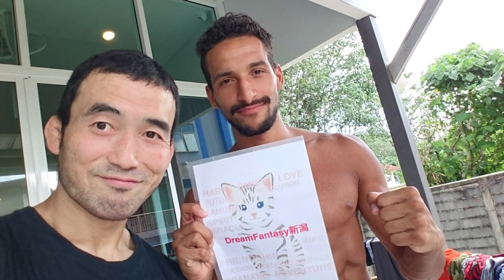関節技29連発 サブミッション切り抜き動画 ストレス解消スッキリ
女性・中高年者・体力に自信のない若者・痩せたい人等々の初心者向けフィットネスジム キックボクシング 柔術 ダイエット メタボ解消 肉体改造 パーソナルトレーニング シェイプアップ ボクササイズ

（＾ー＾）

キックボクシングエクササイズで心身ともにかっこいいカラダと健康を手に入れるお手伝いをさせていただきます（＾＾）

コロナウィルス対策徹底しております！

みなさまに安心・安全にジムをご利用していただけますようにコロナウィルス対策としまして
ジム全体、全ての使用器具の清掃消毒を営業日に1日４回徹底しております。

また、
●密を避けるため、各クラス人数制限を行い、少人数制クラス
●レッスン中　マスクの着用
●入室時の検温
●入室時の手・指の消毒
●更衣室利用人数の制限
●窓を開けて常に新しい空気を循環させております。